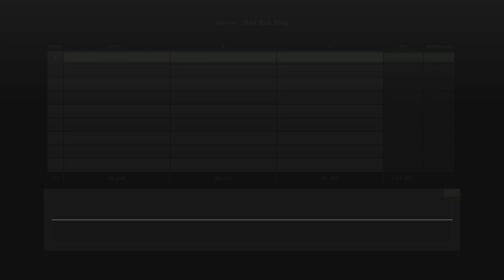Gran Turismo 7 #02 Red Bull Ring Grand Prix l Strecke RaceTrack l AT l Spielberg l Alpine VGT 2017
Österreich l AUT l Spielberg l Grand Prix Strecke l Red Bul Ring l ALPINE VGT '17